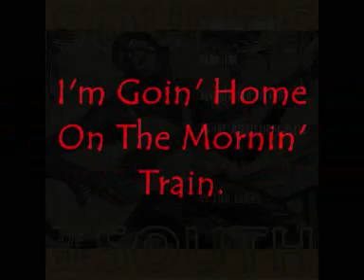I Love The Lord/I'm Goin' Home On The Mornin' Train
Reverend R.C. Crenshaw & Congregation.
Sounds Of The South [Disc 3] (Negro Church Music/White Spirituals).
Recorded and compiled by Alan Lomax.